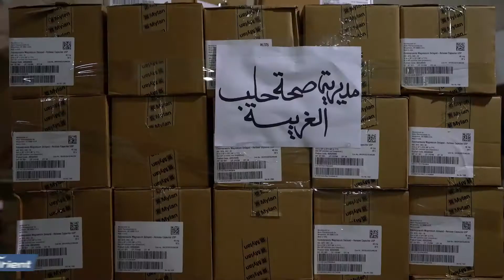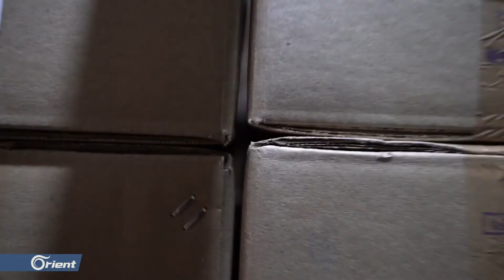أورينت الإنسانية توزع كميات كبيرة من شراب الأطفال المضاد للالتهاب على المنشآت الصحية بالشمال السوري